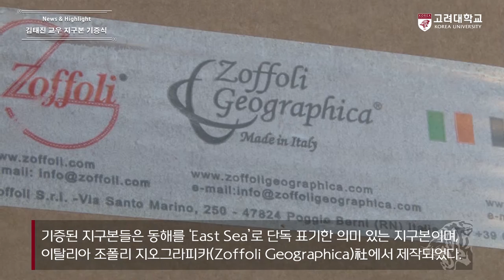[고려대학교 Korea University] 김태진 교우 지구본 기증식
김태진 교우 지구본 기증식

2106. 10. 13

고려대학교 본관 인촌 챔버